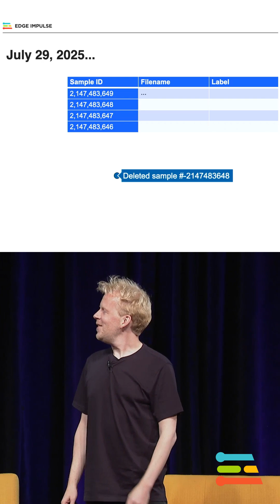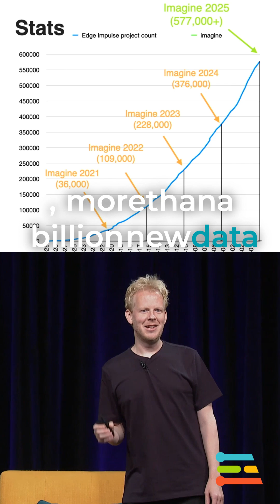Imagine 2025: Major Milestones for Edge Impulse!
Jan Jongboom recaps some of the amazing milestones the Edge Impulse platform has reached in 2025